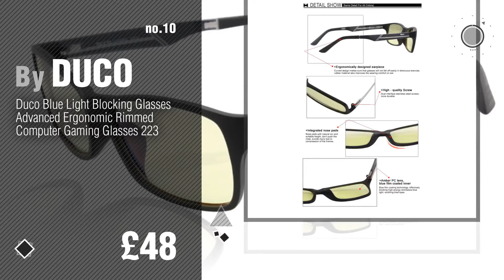Top 10 Men'S Eyewear & Accessories // UK New & Popular 2017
New! 2019 Black Friday / Cyber Monday Glasses Chains & Lanyards Deals and Updates.

Black Friday / Cyber Monday OPTICAID NIGHT SIGHT POLARISED NIGHT DRIVING OVER GLASSES, DESIGNED TO BE WORN OVER by OPTICAID

Black Friday / Cyber Monday Duco Polarised Night Driving Over Glasses Wrap Around Be Worn Over Prescription Eyewear by DUCO

Black Friday / Cyber Monday Duco Men's Driving Sunglasses Polarized Glasses Sports Eyewear Fishing Golf Goggles 8177S by DUCO

Black Friday / Cyber Monday GoGrip Original - Secure Glasses Cord - Spectacle Cord and Spec Lanyard by GoGrip

Black Friday / Cyber Monday LUENX Mens Womens Aviator Sunglasses Polarized with Case - UV 400 Protection Colors 60mm by LUENX

Black Friday / Cyber Monday Dunlop Squash Balls - Pack of 12 by Dunlop

Black Friday / Cyber Monday CGID Polarised Wayfarer Sunglasses - Black Cat 4 Lenses Offering Full UV400 Protection - by CGID